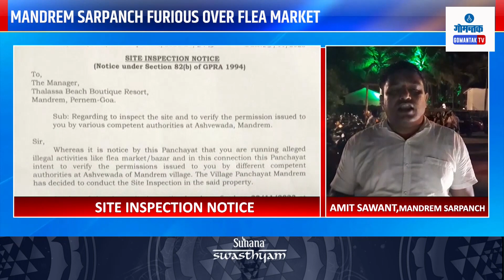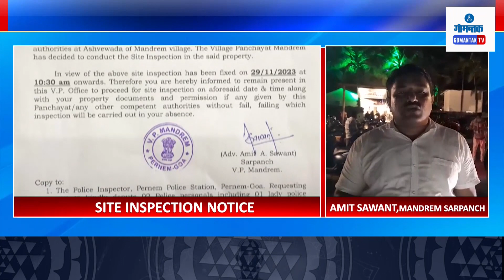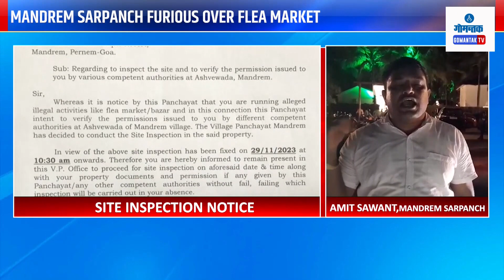Mandrem News - मांद्रेचे सरपंच फ्ली बाजाराच्या आयोजनावर संतापले | Gomantak TV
Mandrem News - मांद्रेचे सरपंच 'फ्ली बाजाराच्या' आयोजनावर संतापले | Mandrem Sarpanch furious over flea market | Gomantak TV